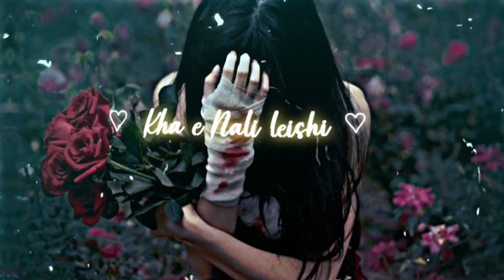Iwui ningli ngathum kahai 💛 tonreimung ft nimshimphi